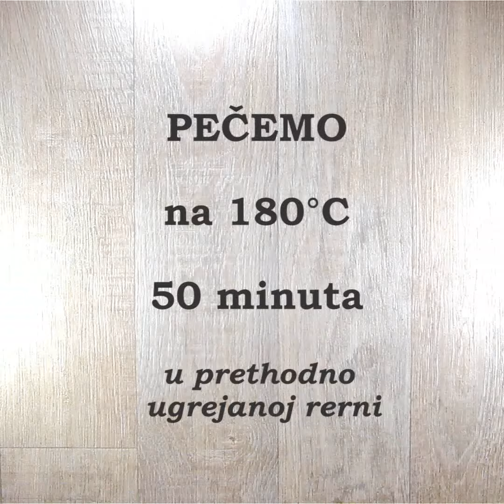Bakina paprika sa mlečnim belim sosom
Jedan seoski recept koji je uvek aktuelan i ukusan. Još recepata za punjene paprike